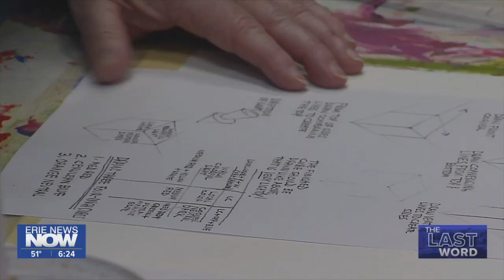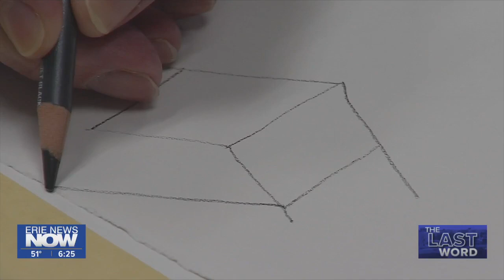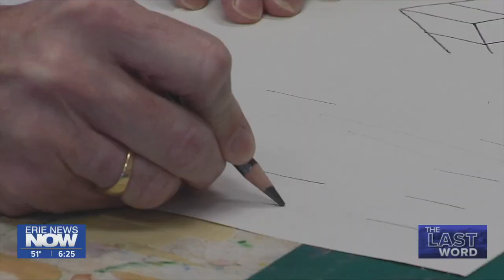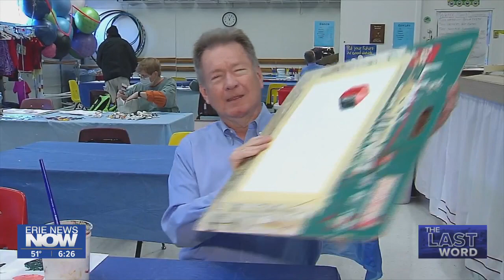No Talent Amateur Learns to Draw & Paint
John Last learned about a class at the Neighborhood Art House in Erie that is taught by an instructor who says he can take a beginner and have that person eventually produce artwork that he or she would be proud to put in a frame and admire.